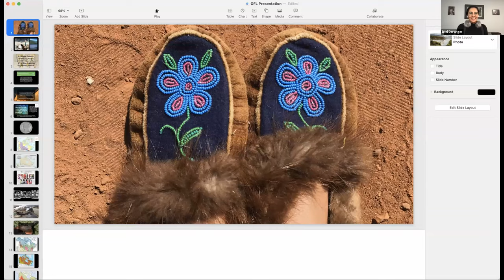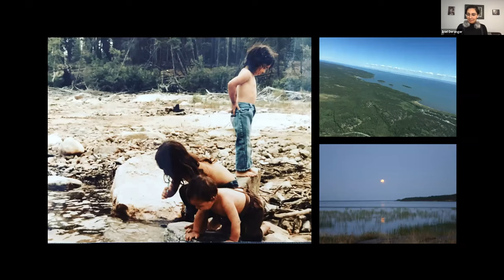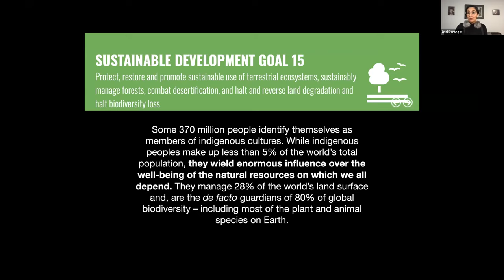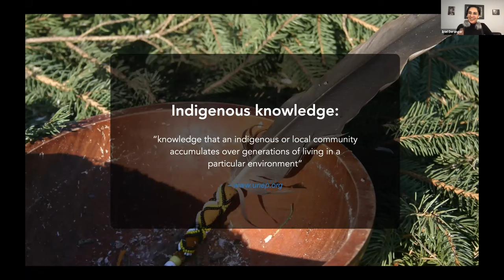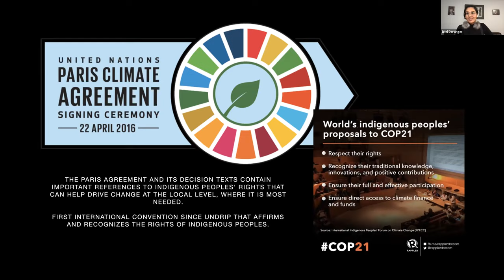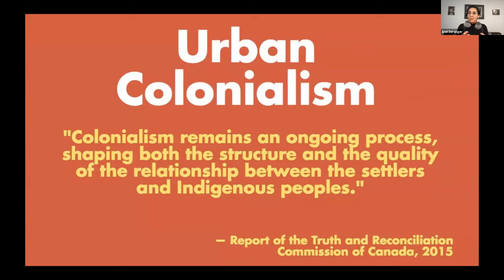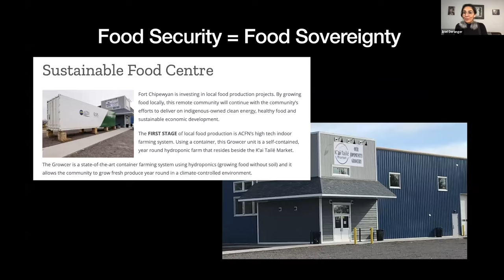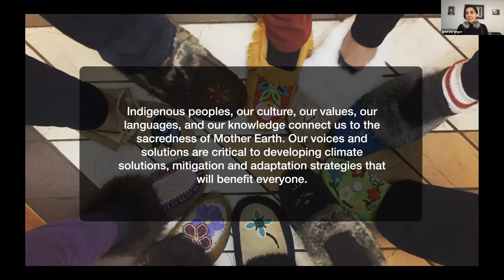Noam Chomsky & Eriel Tchekwie Deranger at Labour Confronts the Climate Crisis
When it comes to the climate crisis what’s at stake? What’s the science? Where do pensions fit in?

On Friday, October 15, and Saturday, October 16 the Ontario Federation of Labour hosted Labour Confronts the Climate Crisis, a free virtual conference that addressed the role of pensions in working towards environmental justice.

Watch the speakers from day one of this important event: Professor Noam Chomsky and Eriel Tchekwie Deranger from Indigenous Climate Action.